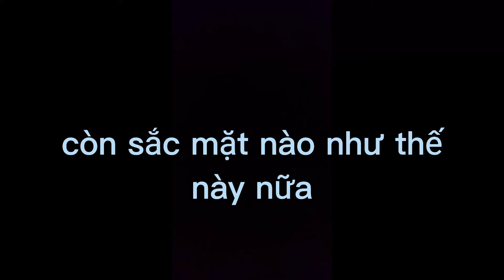các bạn thấy sao khi gặp trường hợp này :))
các bạn hãy ủng hộ mình nha!
hnay 20-11 mik chúc các thầy cô ở mọi nơi hp vv và thành công trg cuộc sống
 này
các bạn xem vd cx v
và k xem cx v nhé👇👇